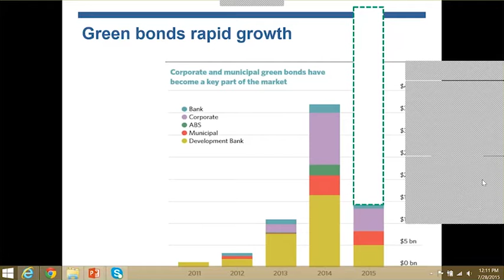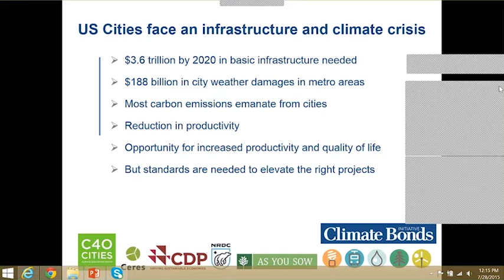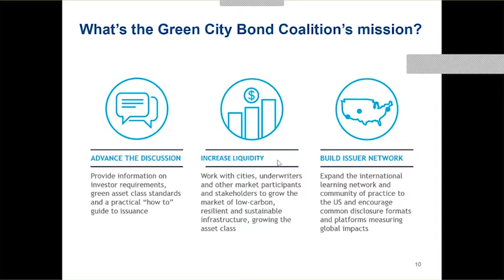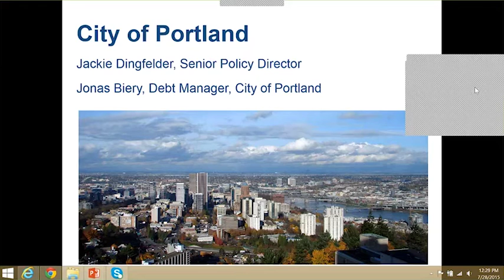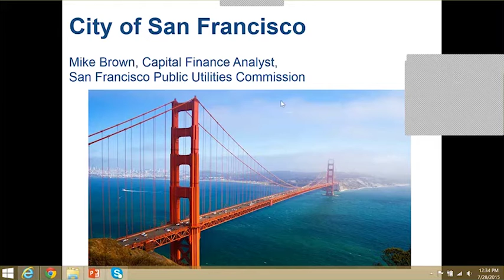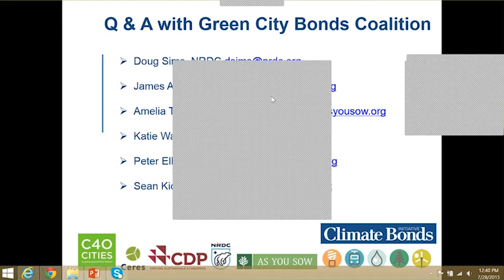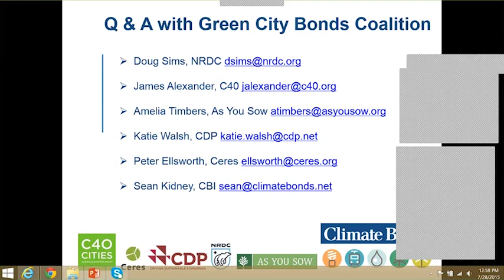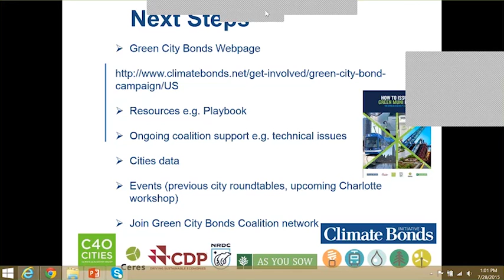US Green City Bonds Webinar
The Green City Bonds Coalition's, of which the Climate Bonds Initiative is a member alongside CDP, C40, Ceres, NRDC and As You Sow, webinar to launch a new guide for cities on issuing green bonds.

Speakers:

Barbara Whitehorn, Chief Financial Officer, City of Asheville
Mark Kim, Chief Financial Officer, DC Water
Jackie Dingfelder, Senior Policy Director and Jonas Biery, Debt Manager, City of Portland
Mike Brown, Capital Finance Analyst, San Francisco Public Utilities Commission

Objectives:

Sharing expert advice and information on green bonds through the launch of the Green City Bonds Playbook
Sharing city experiences and future plans to issue green bonds
Discussing next steps for North American cities and the Green City Bonds Coalition to take